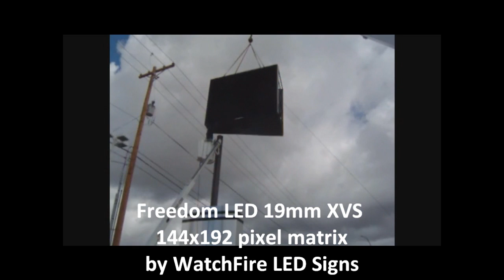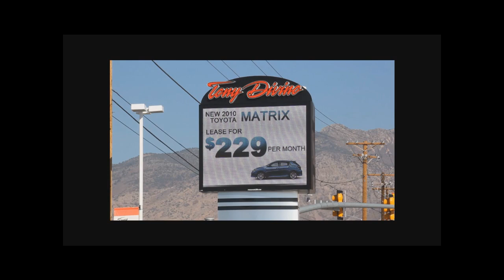Freedom LED Signs - WatchFire Signs - 19mm XVS Full Color RGB Tony Divino Toyota.wmv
WatchFire LED Sign | How to install an LED Sign
Freedom LED Signs installing an LED Sign by WatchFire
Tony Divino Toyota new WatchFire LED Sign
19mm XVS Full Color RGB Video LED Sign / LED Display
American Made LED Signs
Utah Full Service Sign Company
5 Year Warranty LED Signs
Double Sided Full Color LED Sign
World's Finest LED Signs
Salt Lake City sign company
LED Signs Dealer
WatchFire.com | WatchFireSigns.com
Monochrome LED Signs
Daktronics | Optec Displays | Megasign | Translux | HiTech LED Signs | Vantage LED | Adaptive Displays | Allied Signs | D3 | Grandwell | Affordable LED | Signtronix | AdvantageLEDsigns | Time O Matic | Bona Signs | WatchFire Signs